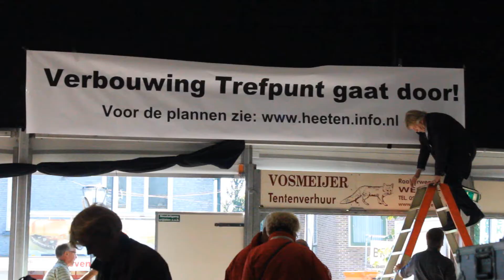Vlooienmarkt Heeten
Sfeerimpressie van de vlooienmarkt in Heeten die plaats vond op 27 september tijdens de Ponyweken, met optreden van Big Nick.